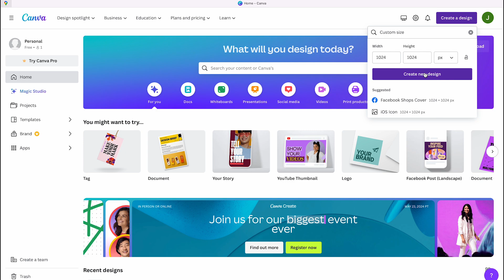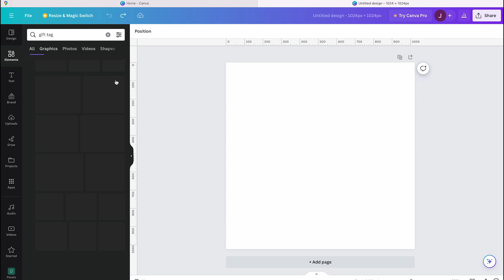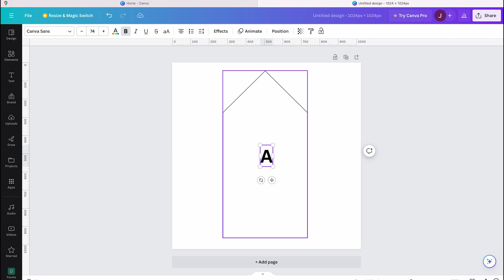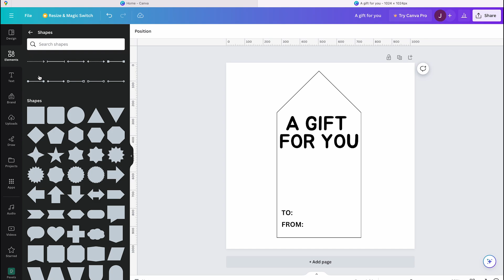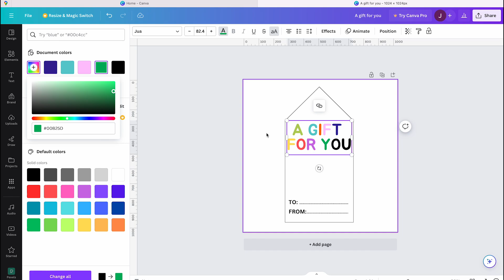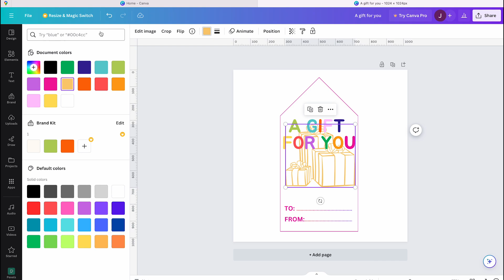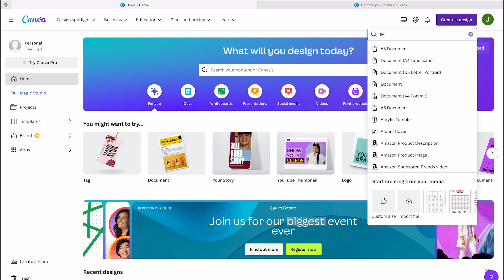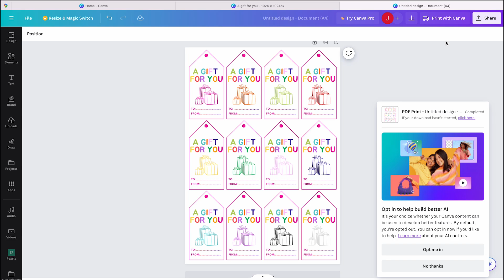How to Create Printable Gift Tags For Your Small Business using the free version of Canva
In this video, I'll guide you step-by-step through creating your own printable gift tags using Canva. Whether you're a small business owner wanting to add a special touch to your packaging or simply aiming to add flair to your gift bags, these printables are ideal for any occasion.

Did you enjoy the video? Thanks for being part of  ETLY — your support means the world to me! 🚀

The meaning of ETLY:
Just a girl who explains how to create easy things yourself, I firmly believe that everyone can learn a new skill, which is why I started this channel. You'll find a variety of simple how-to videos about social media, editing apps, and much more